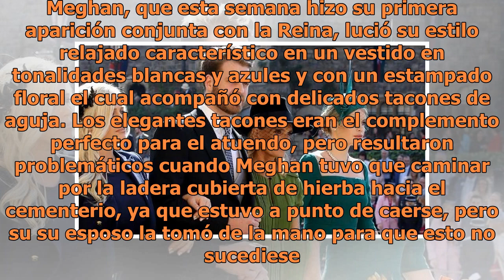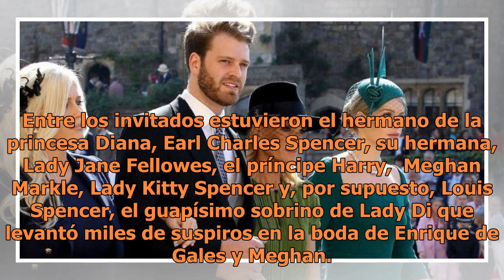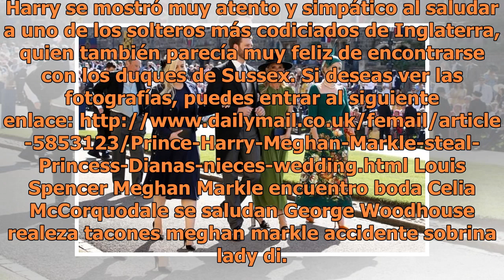La inesperada reacción de Meghan Markle al conocer al primo más guapo de Harry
Meghan Markle saluda a Louis Spencer | Foto: AFP Los duques de Sussex el día de ayer asistieron a la boda de Celia McCorquodale, casarse con George Woodhouse. Celia es prima hermana del príncipe Harry y la boda fue llevada a cabo en St. Andrew y St Mary's Church en Stoke Rochford, Lincolnshire. La n...